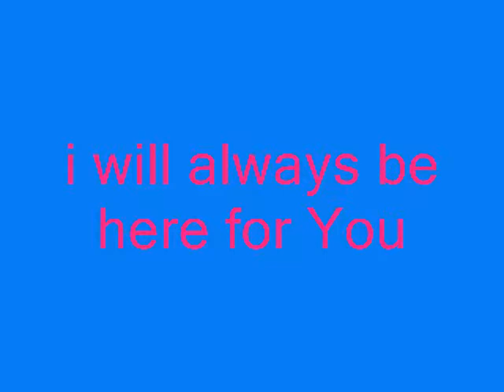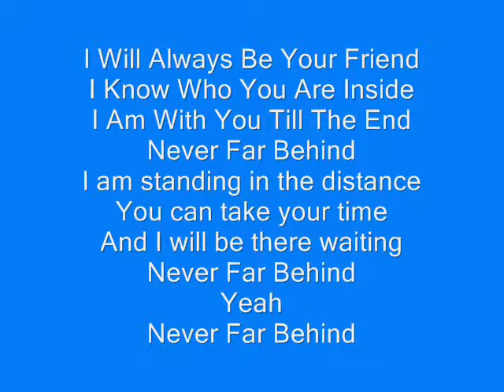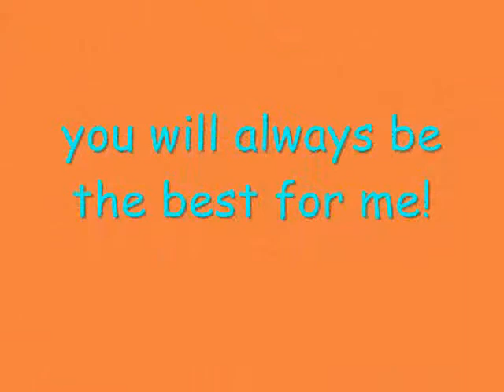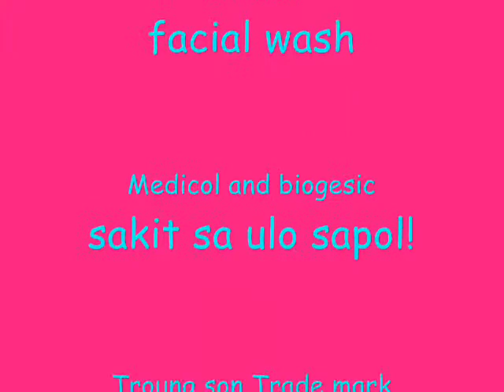Bestko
we'll be best until, never find behind